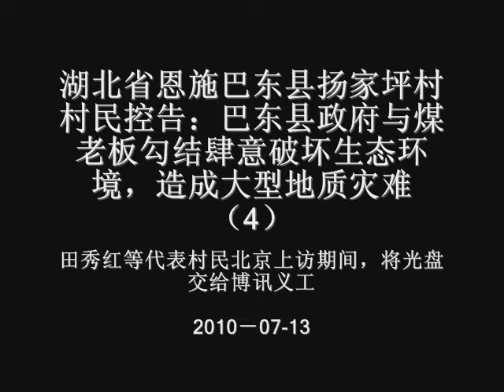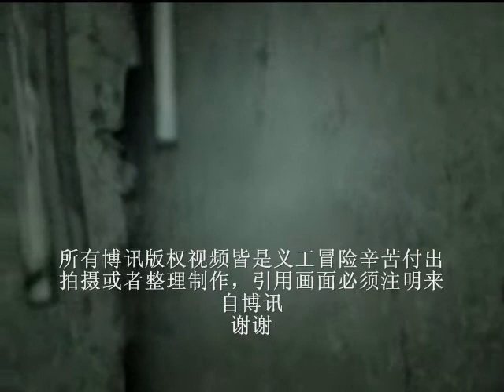湖北恩施巴东县政府与煤老板勾结，造成大型地质灾难4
邓玉娇的家乡、湖北省恩施巴东县政府和煤老板勾结，肆意破坏生态环境，造成特大型地质灾害。视频中显示，扬家坪村民房、学校、农田都有裂缝、塌陷，小学因为变成危房，已经搬离。村民为此上访，导致17人被关押，11人被判刑（视频5末尾有叙述）。村民田秀红等代表扬家坪村422户，1488村民，再次到到北京控告，他们的命运值得关注：是被关黑监狱？还是精神病院？劳教还是判刑？